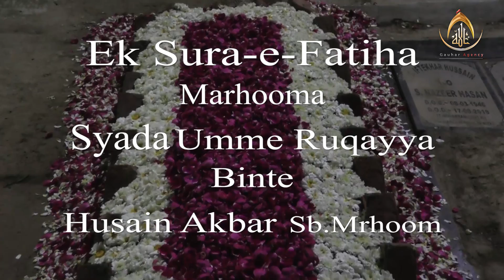Janab Nazar Naqui Sultanpuri | Chehlum Marhooma Syeda Umme Ruqaiya Saheba Chota Imambara, Lko | 2020